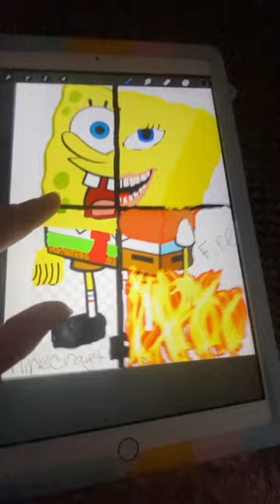Drawing SpongeBob in four styles